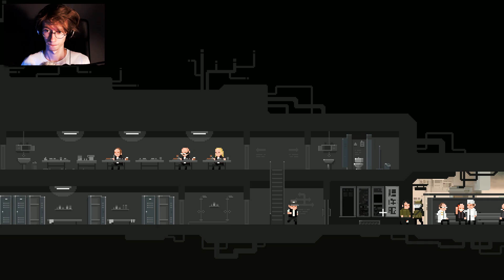OSTATNIA STACJA? | The Final Station #8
Zwróćcie uwagę na to że odcinek nagrywany był jakiś miesiąc temu XD